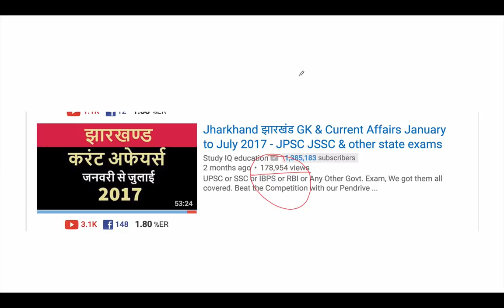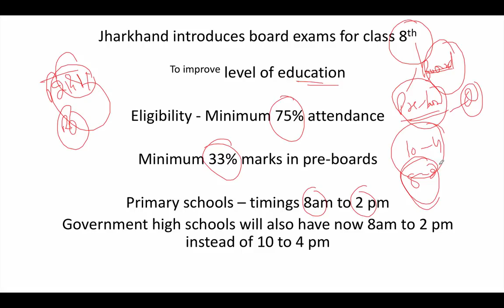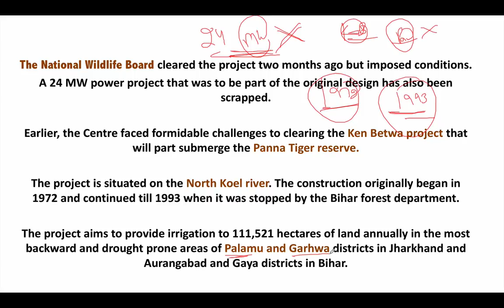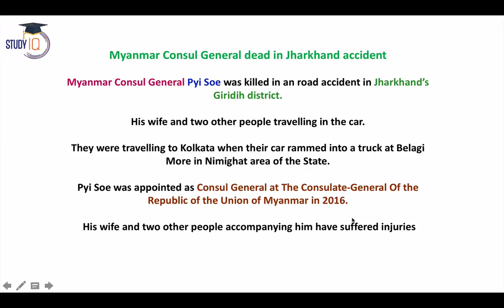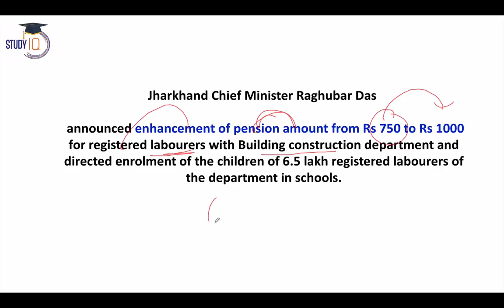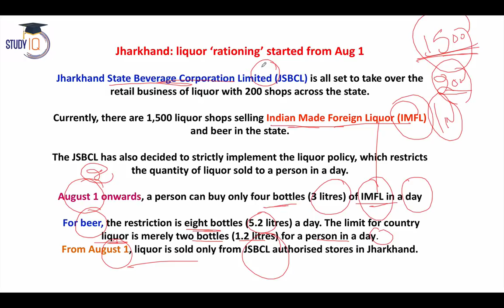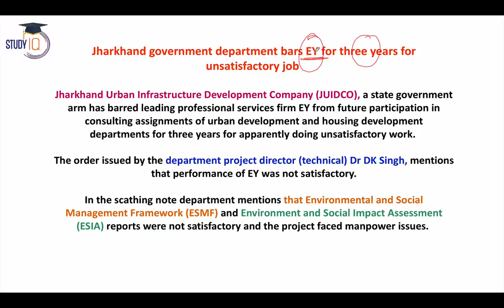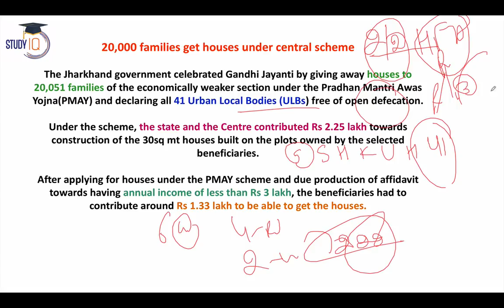Jharkhand झारखंड GK & Current Affairs July to October 2017 - JPSC JSSC SI Patwari other state exams